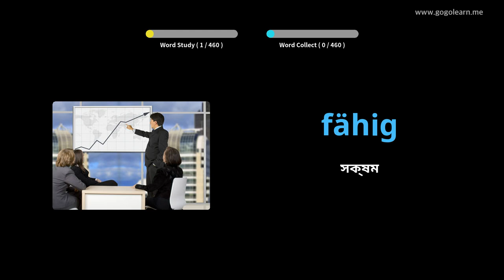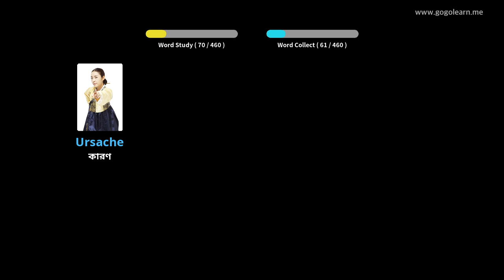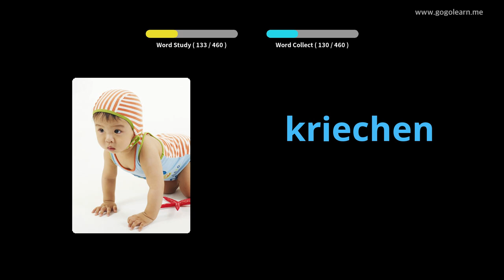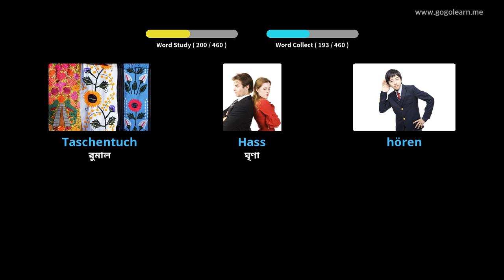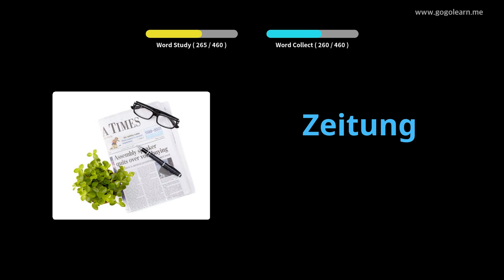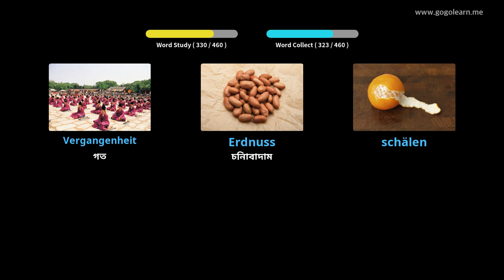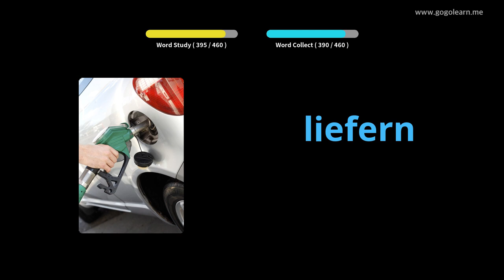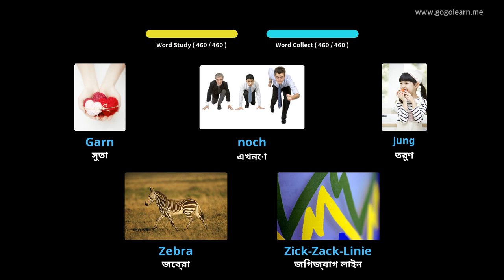ভিয়েতনামী ছবি সহ শিখুন | ভিয়েতনামী শব্দভাণ্ডার প্রাথমিক বিদ্যালয় | Golearn